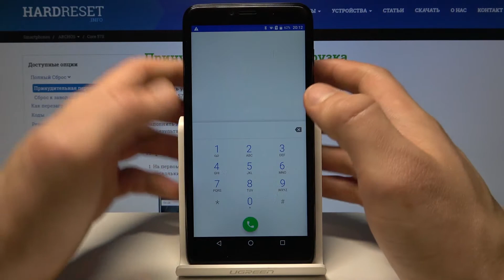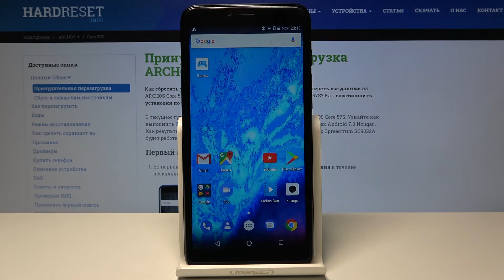Как проверить IMEI и серийный номер на Archos Core 57S ?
Еще больше полезной информации и фишек Вы найдете на нашем сайте
Если Вы хотите узнать IMEI и серийный номер своего устройства, но не знаете как это сделать, тогда наш сегодняшний видео-урок как раз для Вас. В этом видео наш эксперт покажет Вам как узнать свой имеи и серийный номер Вашего устройства. Смотрите видео внимательно и делитесь им с друзьями.

Как проверить имеи на Archos Core 57S? Как проверить серийный номер на Archos Core 57S? Где найти информацию о устройстве Archos Core 57S?